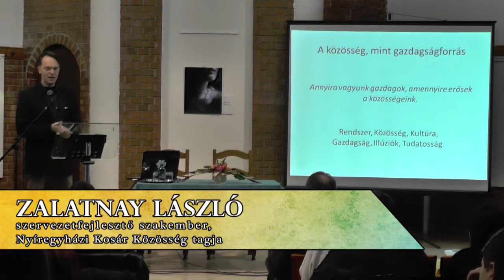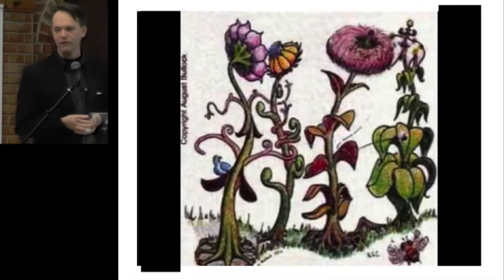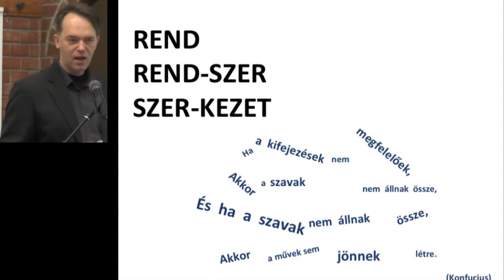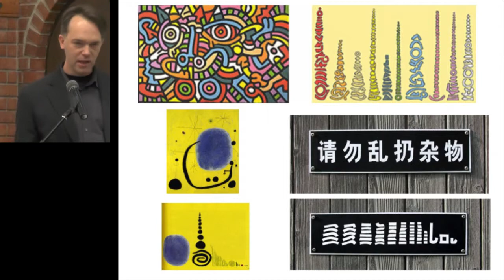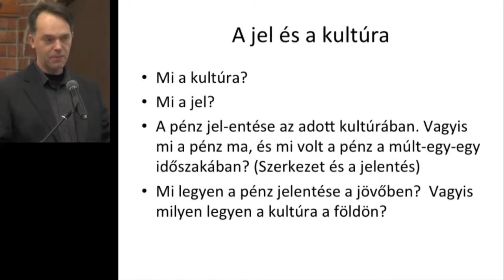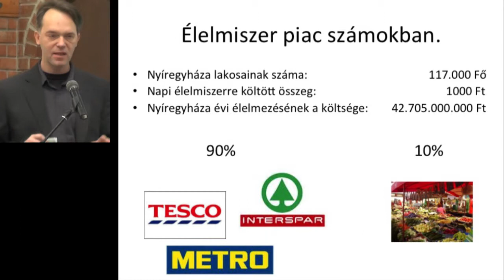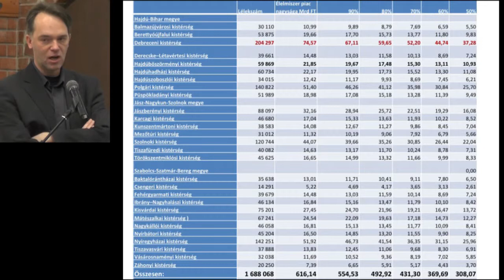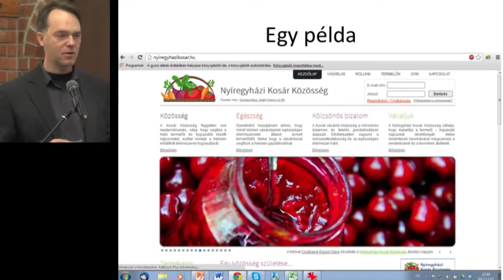04 - Zalatnay László: A közösség mint gazdagságforrás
Helyi érték szakmai nap - Békés
2014. március 1.